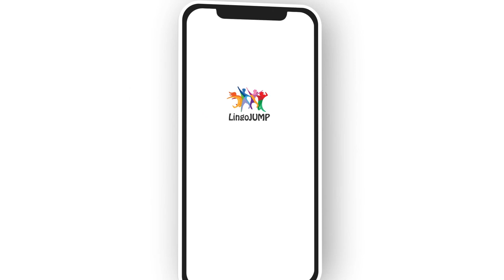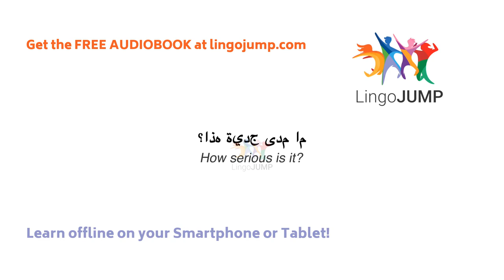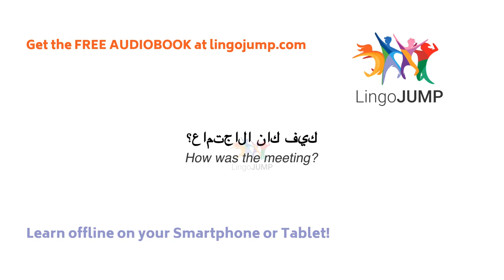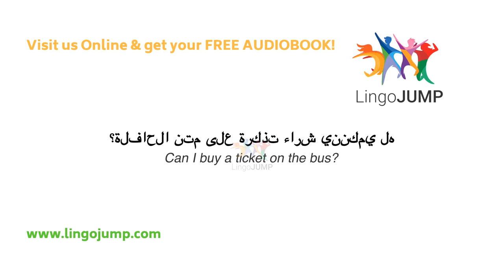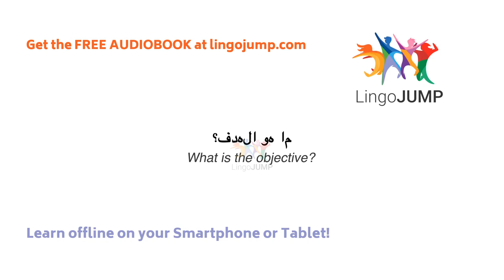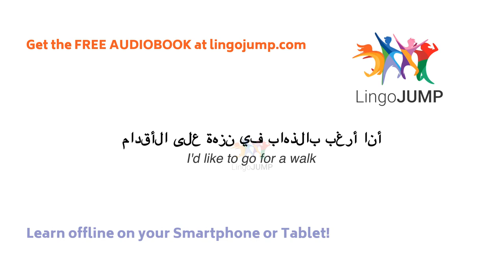Learn Arabic Phrases - Intermediate Level! Learn important Arabic words, phrases & grammar - fast!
Learn Arabic phrases & vocabulary! Learn to speak and understand Arabic almost immediately using our big selection of Arabic videos. This video is designed for intermediate level learners of Arabic, that do not want the slow repetition in our beginners' video, but still want the English translation spoken before the Arabic phrase. Practice and improve your Arabic listening and speaking skills fast! Listen to the phrases and watch the screen to improve your spelling in Arabic.

If you are serious about learning Arabic, start here - it is what we believe to be the most comprehensive Arabic language course available on the web.
Rocket Languages Arabic:

We have created different videos for learning Arabic. See below for details.

Oh, and don’t forget! Download your free Audiobook and eBook NOW!

With Sleep Music - For Beginners
Slow Arabic with English audio and English text translations

With Sleep Music - Intermediate Level

Is the audiobook really for free?

I do not like Audible - where else can I get a free audiobook?
for more information.

*How to get the free audiobook.
To get the audiobook for FREE follow these steps:
        Find the book on Audible.com, Audible.co.uk or other Audible country
        Log-in with your Amazon account details (or create new account)
        Confirm the remaining steps and download your FREE Audiobook
        Download the Audible App in the Appstore or listen on your computer

Please review the complete Audible membership terms and policies.